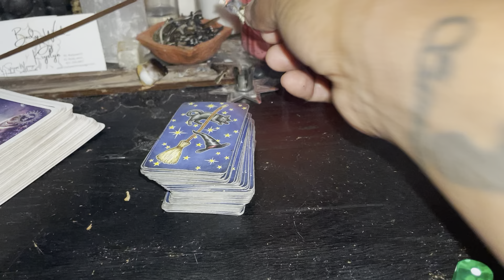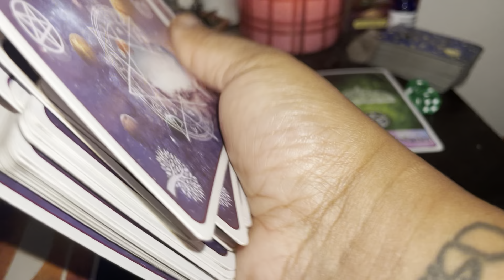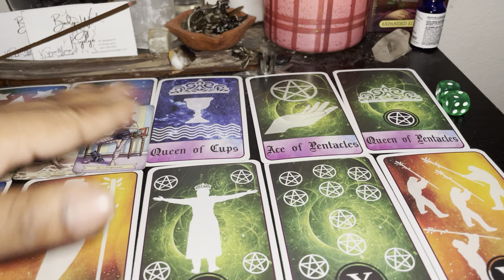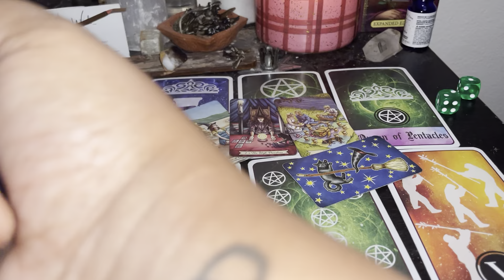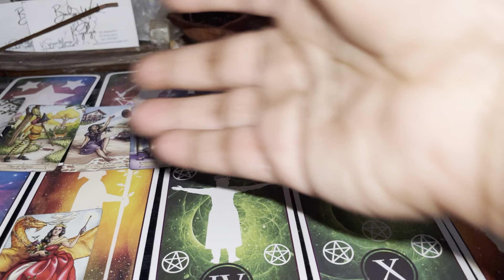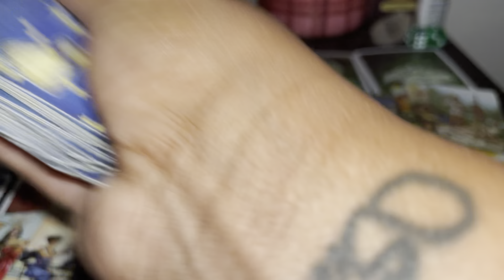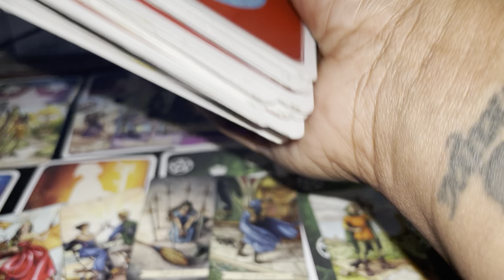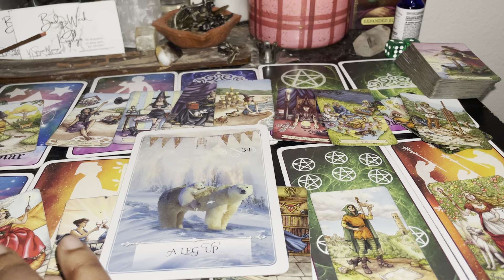Df gifts 🎁 and expansion are here…attracting family and abundance…teamwork makes the dream work